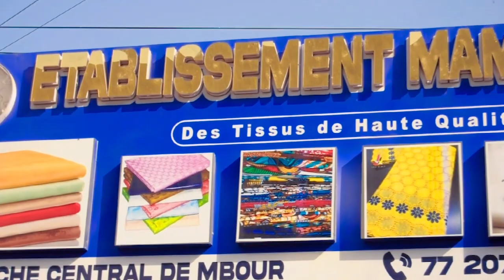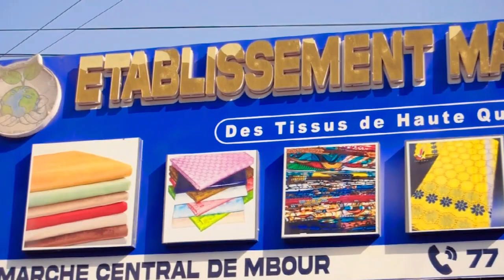Kooru Galagne (Episode 09)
SI VOUS AVEZ BESOIN DES PUBS CONTACTEZ NOUS SUR CE  NUMERO
REALISATION : MT PRODUCTION
scénariste: Ousmane Ndiaye
cadreur : BTK